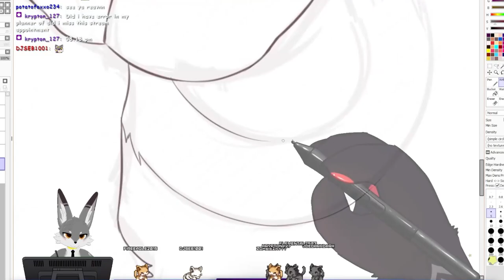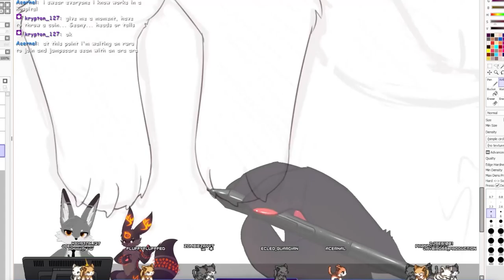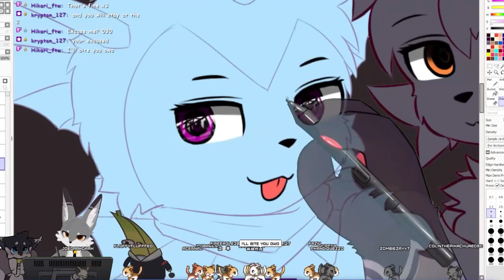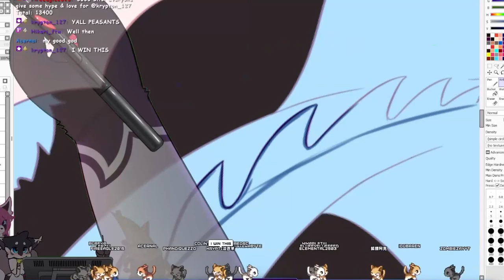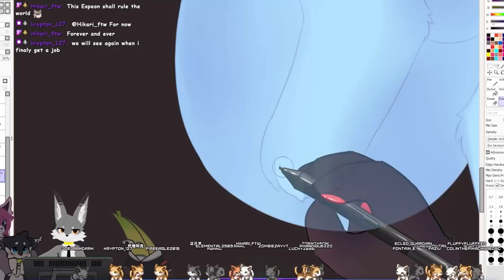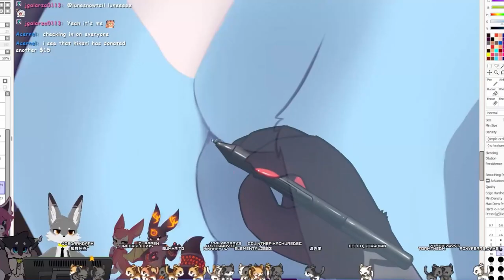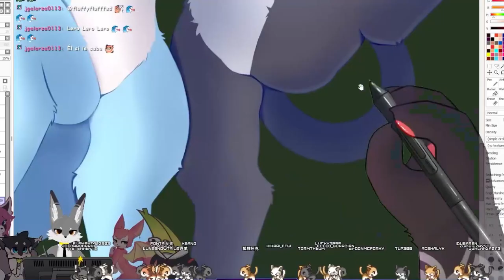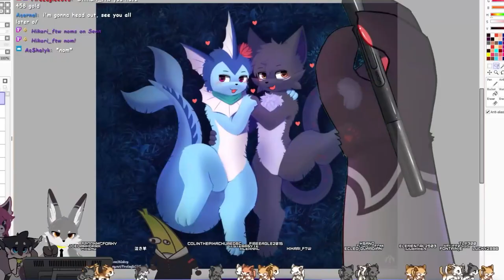Speedpaint - Sister time [Commission]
Commission for RainVaporeon on Twitter